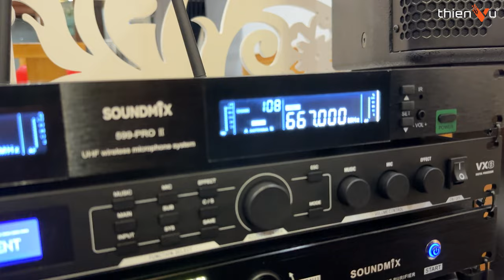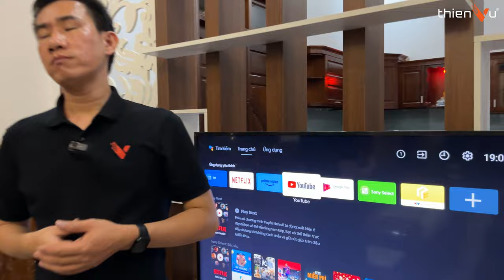Giao Bộ Loa Karaoke Gia Đình 74 Triệu: JBL (Mỹ) KP4010-G2: Lắp Đặt tại Bảo Lộc ❤️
Lắp Bộ Loa Karaoke Gia Đình 74 Triệu: JBL KP4010-G2 | Lắp Đặt Tại Bảo Lộc